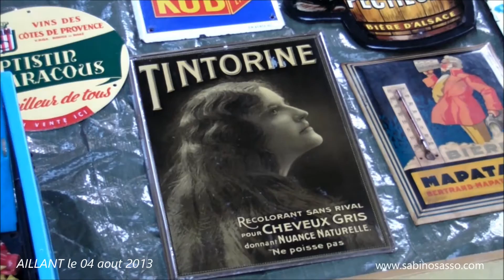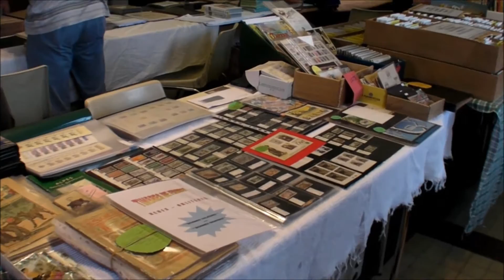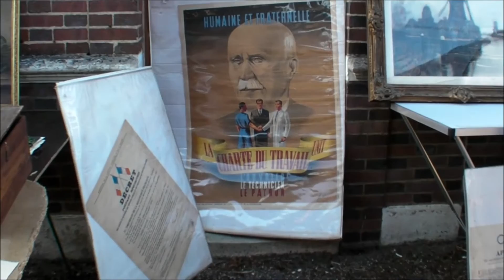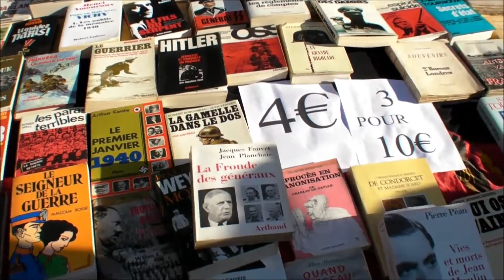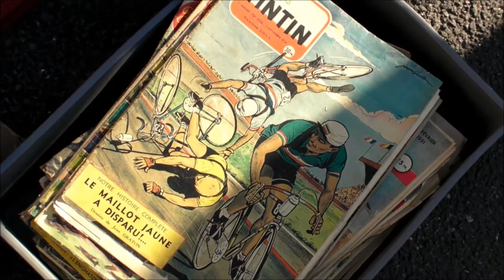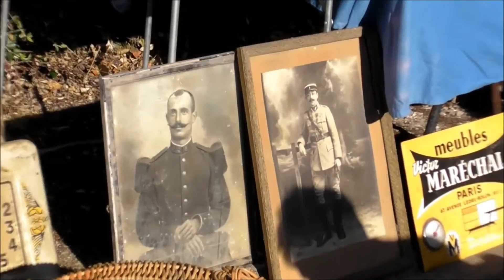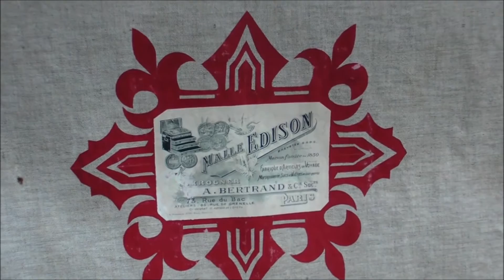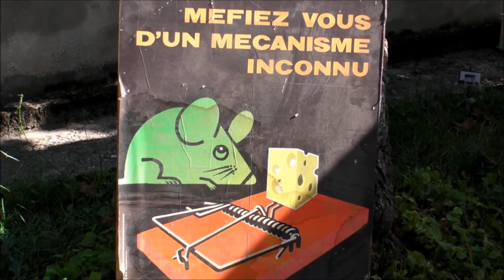35ème FOIRE AU PUCES AILLANT SUR THOLON LE 04 AOUT 2013